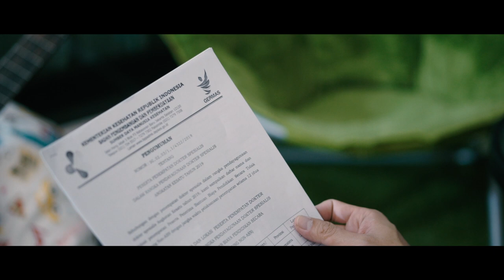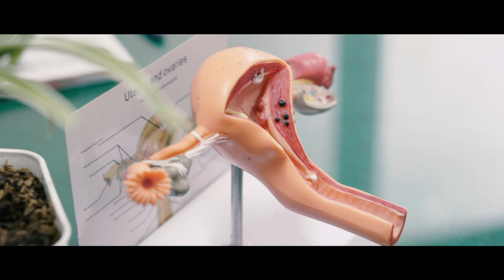THE JOURNEY A STORY OF ADITYA HERLAMBANG | SHORT MOVIE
Hidup, adalah pertanyaan.
Darimana kita berasal?
Kemana kita akan pergi.
Terkadang, resah adalah sahabat lama yang menghampiri
Menggoyahkan keputusan diri untuk mengabdi pada bangsa
Namun resah juga akan mendorong langkah.
Menjadi insan, mengabdi di tempat baru, dengan semangat untuk berbakti pada bangsa.
Sadari kemampuan diri,
Tak ada tempat untuk lelah, terus membantu sepenuh hati
Adalah insan, yang memang bertugas untuk mengawal.
Generasi baru lahir
Generasi penerus bangsa.

Excecutive Producer : Aditya Herlambang
Produced by Musixmax in colaboration with Cyclorama Studio
Producer by : Risky Ramadhani
Directed by : Yusrizal Novwaril Huda
Story by : Aditya Herlambang
Design Costume and Make up : Risky Ramadhani
Director of Photography : Yusrizal Novwaril Huda
Sound Engineer : Ishaq Maulana
Script Writer : Maulana